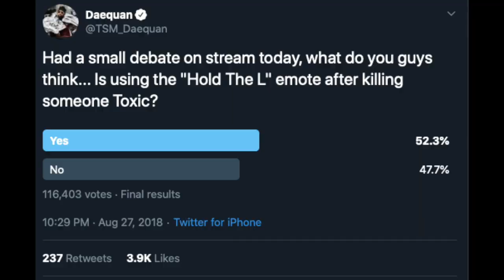If Fortnite Was as Toxic as MW2 Game Chat....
WARNING: If you do not like Toxic jokes, this video is not for you

This generation too soft, Fortnite kids would never survive on original modern warfare 2 game chat. I miss those days, so I decided to upload this old recording after so long.